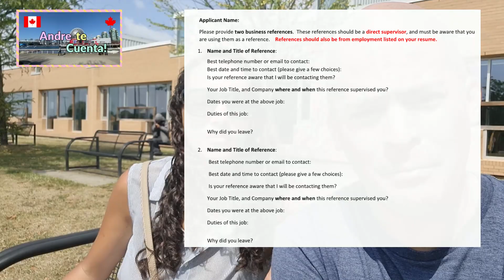¿QUÉ DOCUMENTOS TE PIDEN PARA TRABAJAR EN CANADÁ? 🇨🇦🍁 TUTORIAL 🤔🤩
¡Hola a todos! Bienvenidos a "Andre te cuenta". En este canal encontrarán contenido útil 📋de Canadá 🍁🇨🇦, como tutoriales para aplicar a permisos / visas de estudios, trabajo, tips sobre como viajar sólo, en familia, con hijos y mucho más!. En este video les contamos paso a paso que documentos te pide un empleador canadiense para comenzar a trabajar. 🤩💪  🇨🇦🍁

😃, estaremos creando contenido útil de Canadá para todos ustedes 🇨🇦🍁

FORMATOS Y DOCUMENTOS PARA APLICACIÓN A OPEN WORK PERMIT - PERMISO LIBRE DE TRABAJO EN CANADÁ 🇨🇦🍁